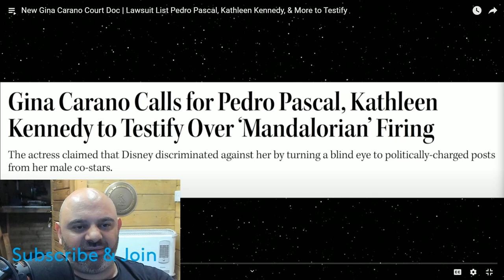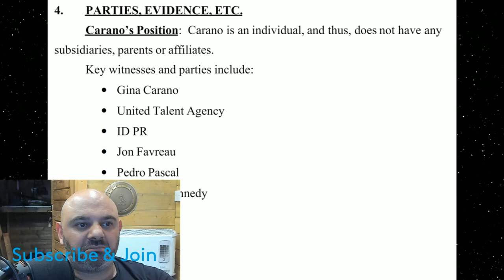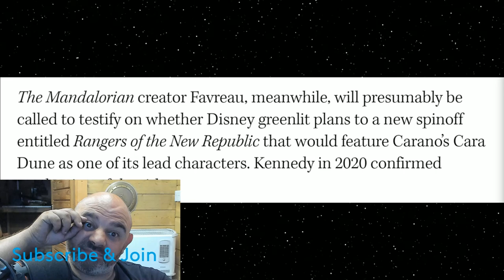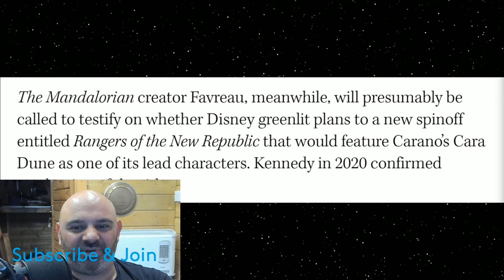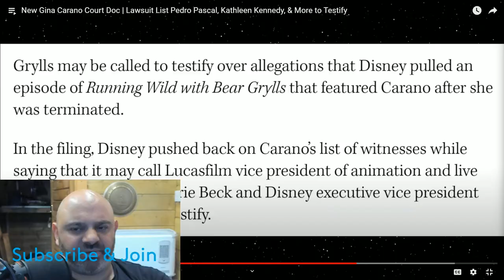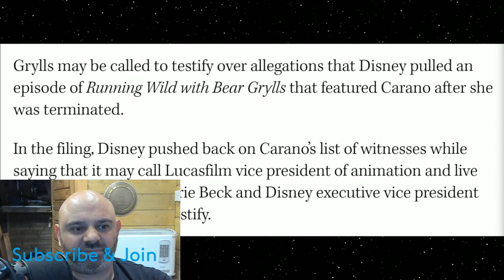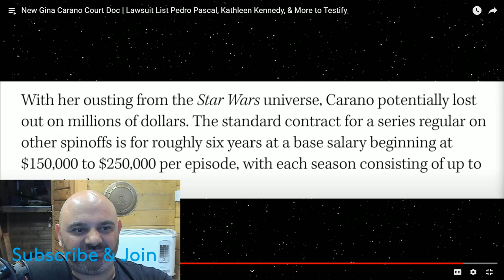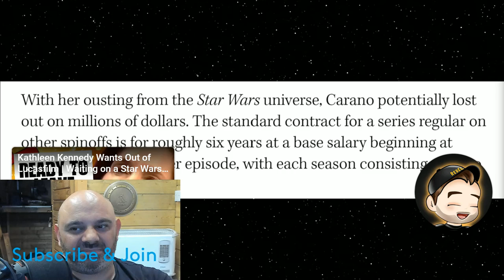NEW Gina Carano Lawsuit List Pedro Pascal, Kathleen Kennedy, & More | BenSabers Reacts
It's just me and my streaming viewers here so it's apprecaited.